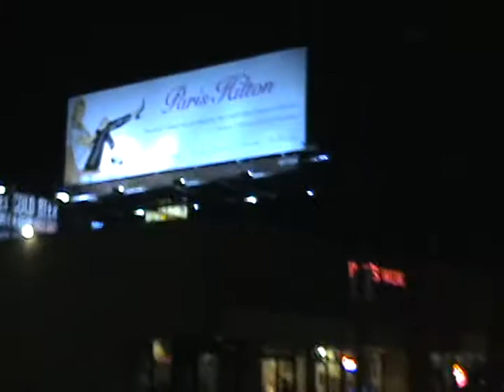do you wanna get - cruising around hollywood n sunset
crusing around